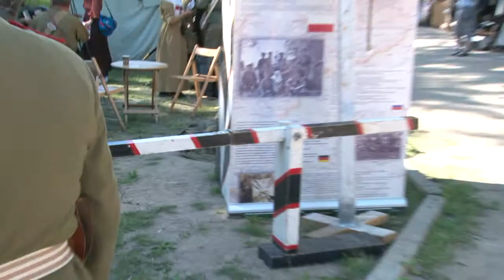Zaproszenie na widowiskową inscenizację "Bój o Twierdzę Boyen" 4 lipca 2015 r. (sobota) godz. 18:00